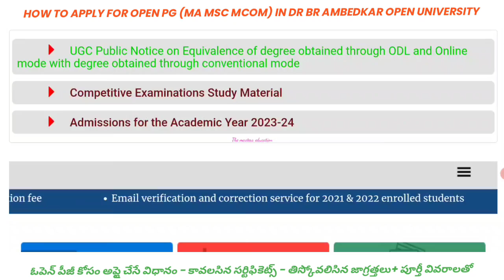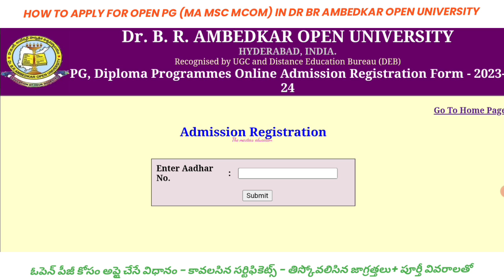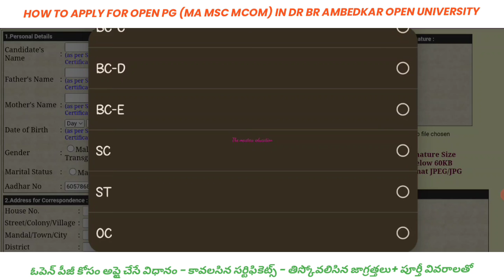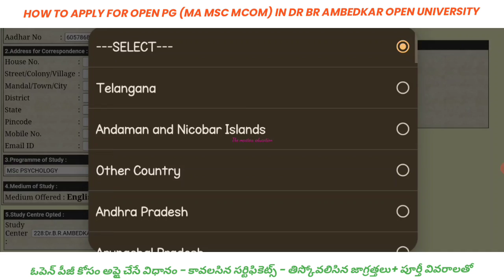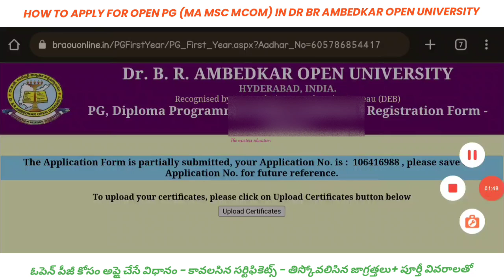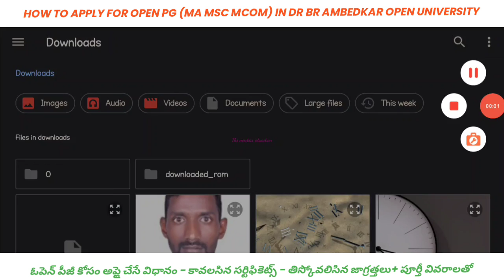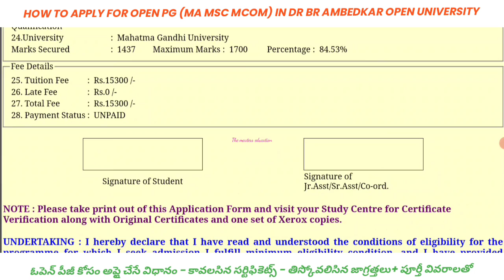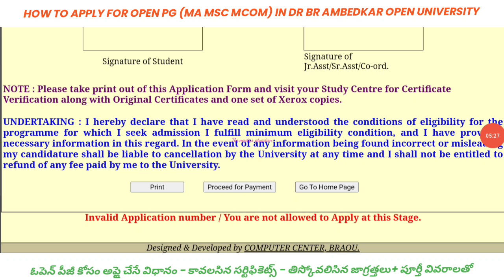HOW TO APPLY OPEN PG MA MSC MCOM MBA DR BR AMBEDKAR OPEN UNIVERSITY PG APPLICATION FORM ఓపెన్ పీజీ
ముఖ్య గమనిక:- Dear Viewers, my suggestion for course fee pay process.
Step 1. మీ application complete చేయండి
Step 2. మీ Application print తో  పాటు మీ Certificates తీస్కొని సంబంధిత Study Center కి వెళ్ళండి.
Step3. Study Centre authorities verify చేశాక payment చేయడానికి access ఇస్తారు అప్పుడు payment చేయొచ్చు
All the last

OPEN PG ONLINE APPLICATION LINK
MA MSC MCOM MBA DR BR AMBEDKAR UNIVERSITY
OPEN DEGREE ONLINE APPLICATION LINK
BA BSC BCOM  DR BR AMBEDKAR UNIVERSITY

OPEN PG APPLICATION FORM VIDEO
OPEN DEGREE APPLICATION FORM VIDEO
OPEN DEGREE TUTION FEE PAYMENT PROCESS VIDEO
OPEN PG TUTION FEE PAYMENT PROCESS VIDEO
HOW TO DOWNLOAD OPEN DEGREE PG BOOKS(PDF)
IMAGE TO PDF CONVERTER VIDEO PHOTO TO PDF FILE VIDEO ఫోటో ను PDF లోకి ఎలా మార్చుకోవాలి

OPEN PG REGISTRATION FORM 2023 IN TELUGU
OPEN MA APPLICATION FORM OPEN PG MCOM